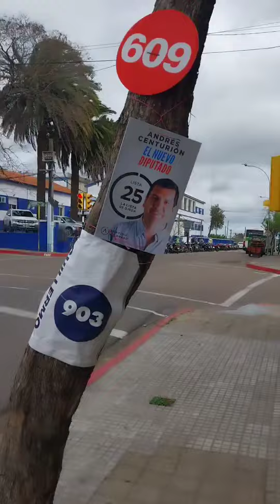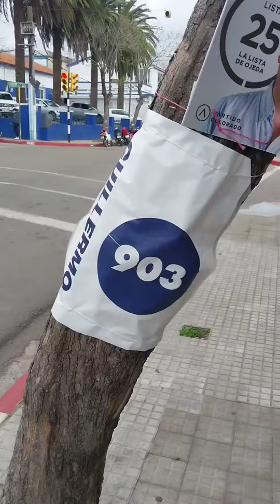La falsa promesa de todos los politicos de " cuidar el ambiente ". Vos que opinas ciudadano POSTA ?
La falsa promesa de todos los politicos de
 " cuidar el ambiente " . Vos que opinas , ciudadano de Postalandia?

Video que circula libremente en redes.  Míralo completo en nuestro canal de Telegram.